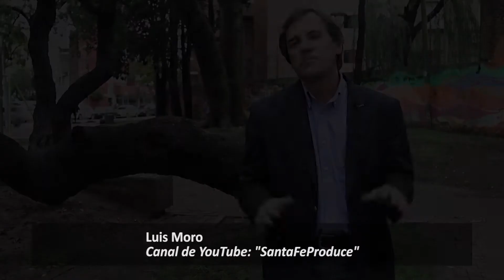CDC 1165 Enrique Mangold Malvinas 3